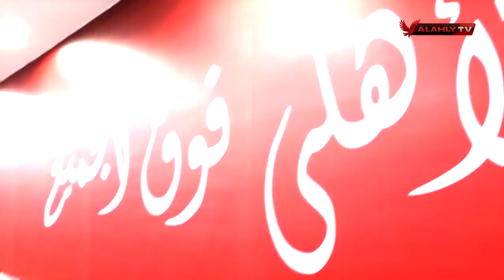ديانج: لست وحيدأ في الفريق أنا أقدم أفضل ما لدي لفريقي | النجمة التاسعة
ضيف الحلقة
الكابتن محمود الخطيب ـ رئيس النادي الأهلي